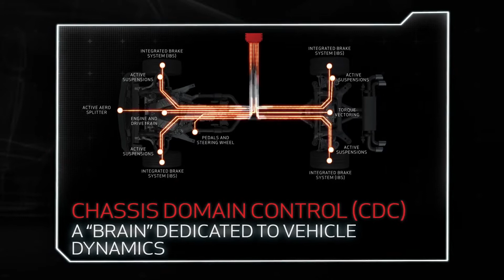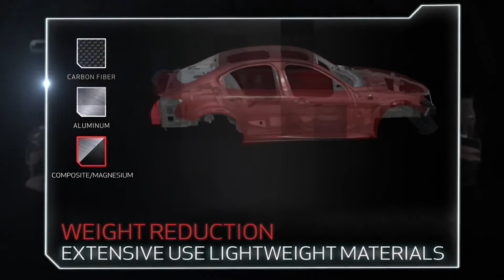Alfa Romeo Giulia Quadrifoglio-Technologies